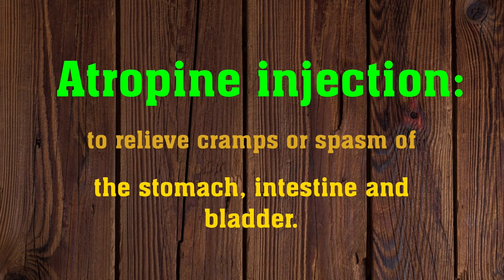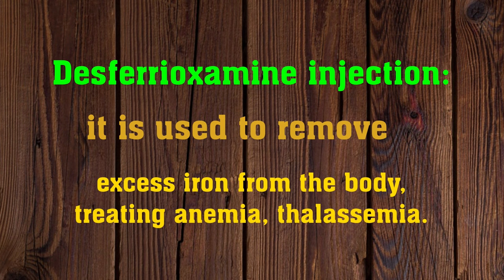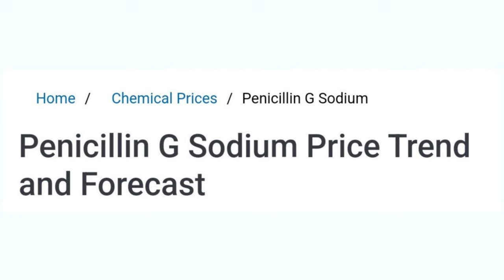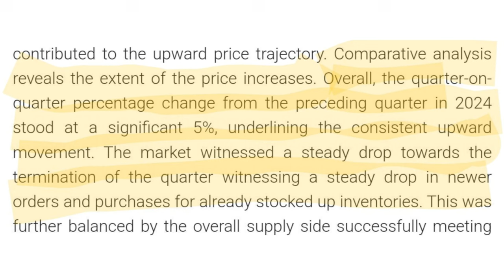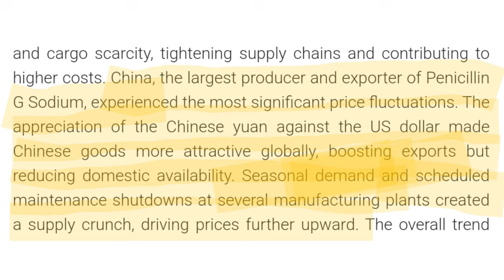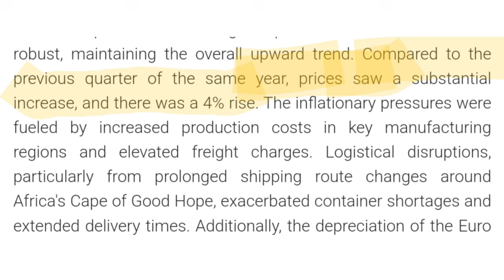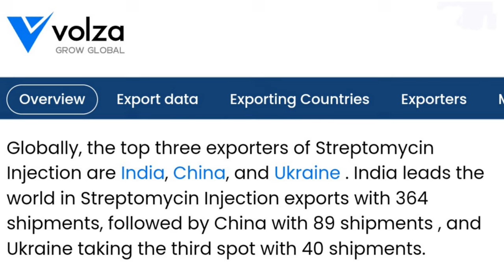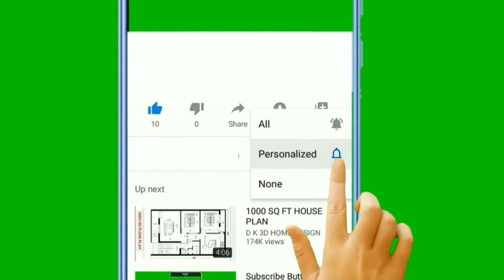কী কারণে আটটি জরুরী ওষুধের দাম এক ধাক্কায় ৫০% বেড়ে গেল? Essential Medicines Price Hike